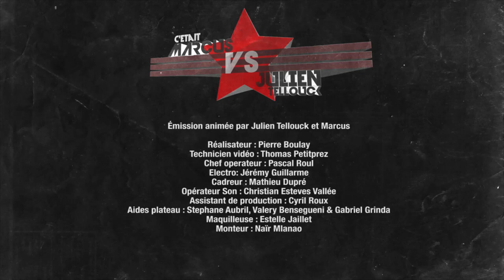Marcus vs Julien Tellouck ! La revanche sur Shape Up !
Marcus vs Julien Tellouck ! C'est l'heure de la revanche sur Shape Up après une première victoire de Julien avec un téléspectateur !